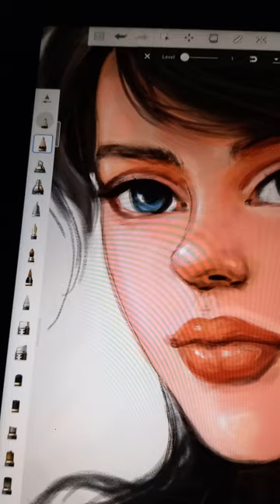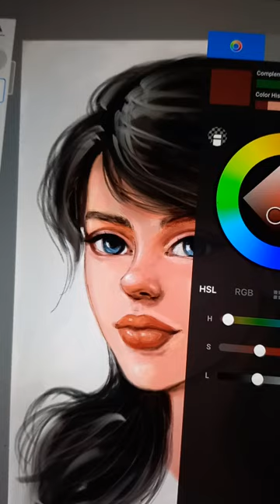cute beautiful girl face drawing , cute art , 🤷🍀